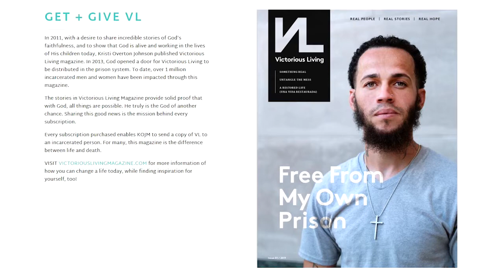Champion for the Oppressed | Kristi Overton Johnson (Goodlife 45)